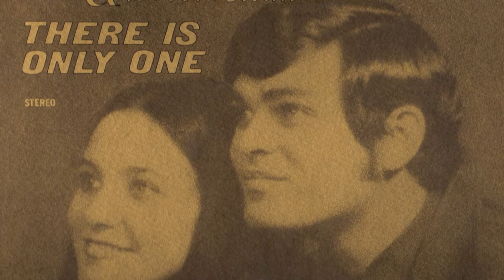He Made It Brighter - Rick & Debbie Sloan